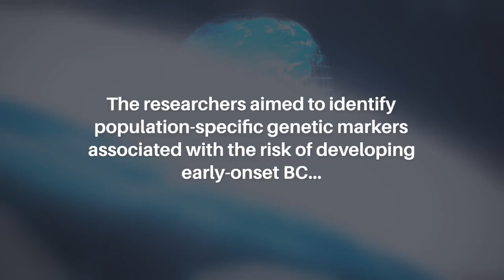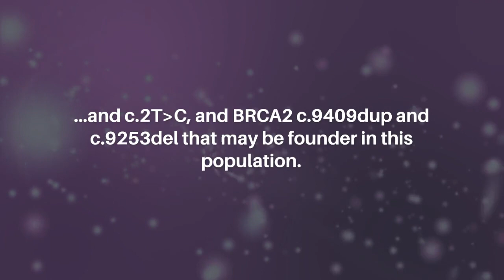Genetic Predisposition to Early Breast Cancer in Women of Kazakh Ethnicity | Oncotarget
Oncotarget published this research paper on October 4, 2023 in Volume 14, entitled, “Determination of genetic predisposition to early breast cancer in women of Kazakh ethnicity" by researchers from the Laboratory of Molecular Genetics, Institute of Genetics and Physiology, Almaty 050060, Kazakhstan; Kazakh Institute of Oncology and Radiology, Almaty 050060, Kazakhstan; Al-Farabi Kazakh National University, Almaty 050060, Kazakhstan.

Abstract

Breast cancer (BC) is the most common type of cancer among women in Kazakhstan. To date, little data are available on the spectrum of genetic variation in Kazakh women with BC. We aimed to identify population-specific genetic markers associated with the risk of developing early-onset BC and test their association with clinical and prognostic factors. The study included 224 Kazakh women diagnosed with BC (≤40 age). Entire coding regions (greater than1700 exons) and the flanking noncoding regions of 94 cancer-associated genes were sequenced from blood DNA using MiSeq platform. We identified 38 unique pathogenic variants (PVs) in 13 different cancer-predisposing genes among 57 patients (25.4%), of which 6 variants were novel. In total, 12 of the 38 distinct PVs were detected recurrently, including BRCA1 c.5266dup, c.5278-2del, and c.2T greater than C, and BRCA2 c.9409dup and c.9253del that may be founder in this population. BRCA1 carriers were significantly more likely to develop triple-negative BC (OR = 6.61, 95% CI 2.44–17.91, p = 0.0002) and have family history of BC (OR = 3.17, 95% CI 1.14–8.76, p = 0.03) compared to non-carriers. This study allowed the identification of PVs specific to early-onset BC, which may be used as a foundation to develop regional expertise and diagnostic tools for early detection of BC in young Kazakh women.

Keywords - cancer, breast cancer, early-onset breast cancer, triple negative breast cancer, next-generation sequencing, pathogenic variant, Kazakh population

About Oncotarget